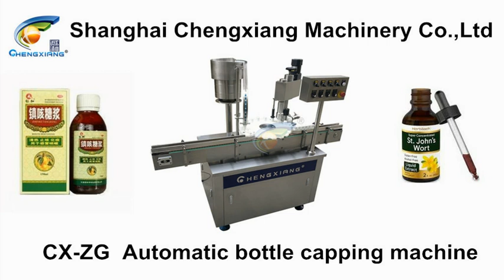CX-ZG Automatic dropper bottle capping machine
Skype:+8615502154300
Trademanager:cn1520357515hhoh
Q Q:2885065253